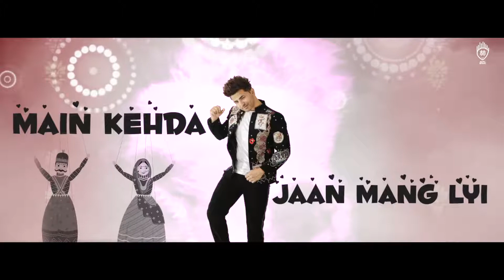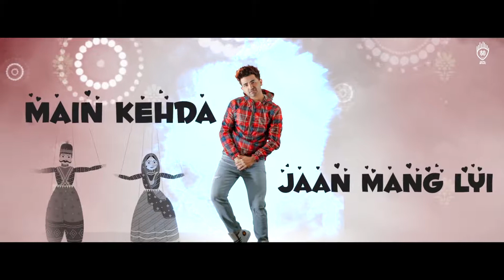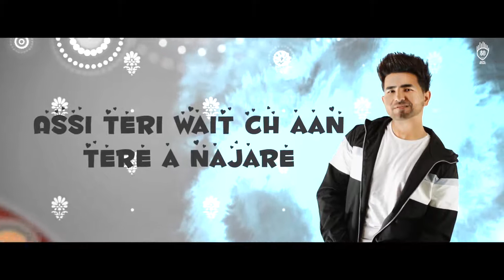Bang music presents music goldboy aman rajowal chaar chudiyaan new song 2020